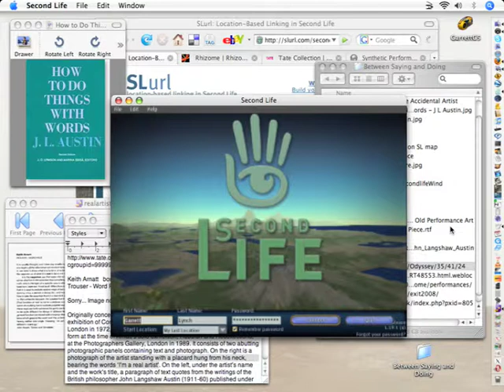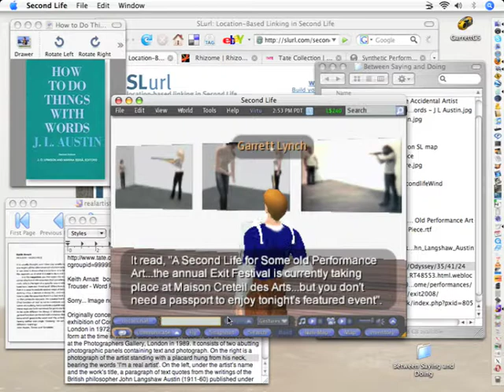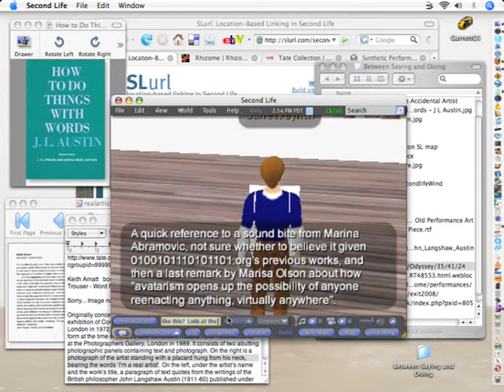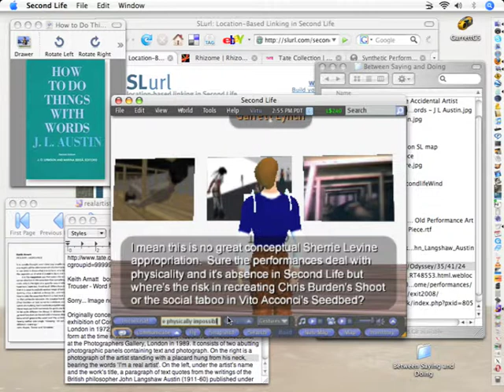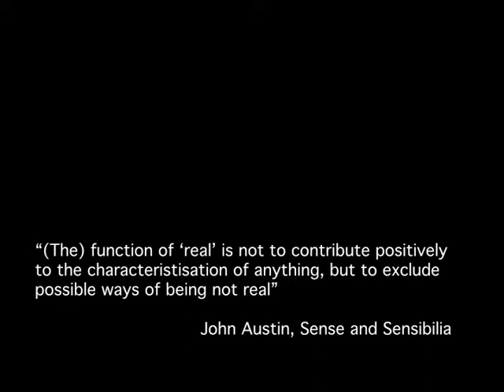Between Saying and Doing